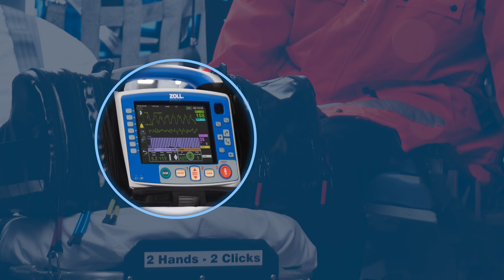X Series Advanced Sizzle Video - Spanish (European)